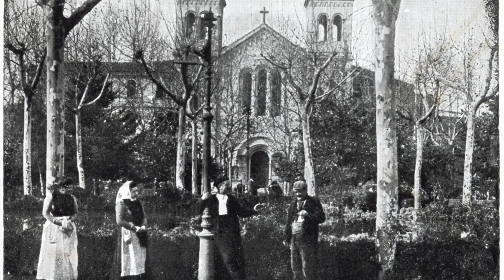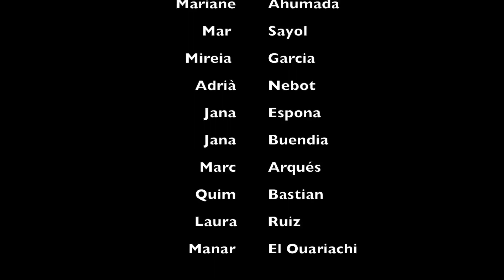OLOT IN THE COURSE OF TIME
Have a look to our video with photographs from our city Olot, taken throughout the 20th century.